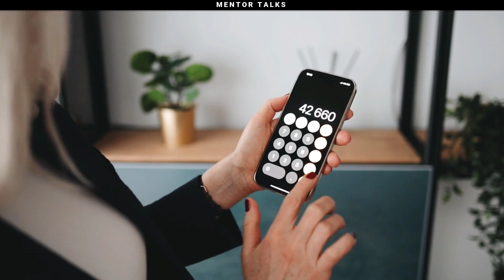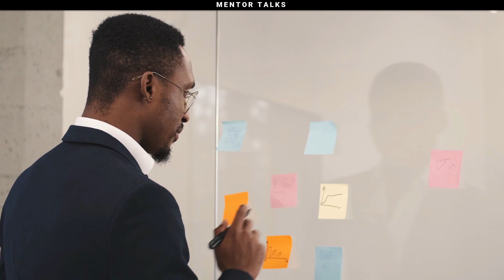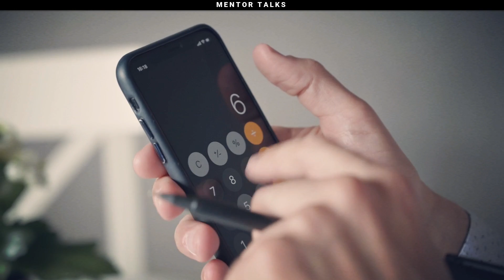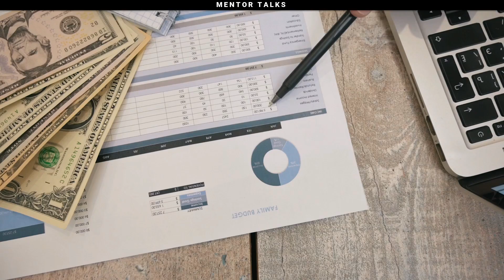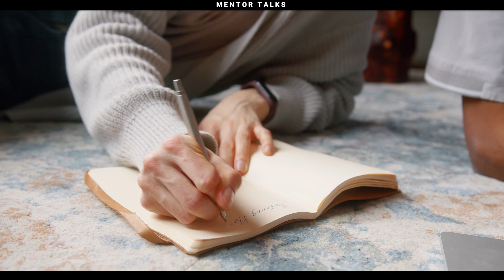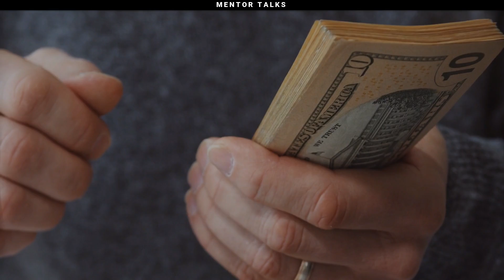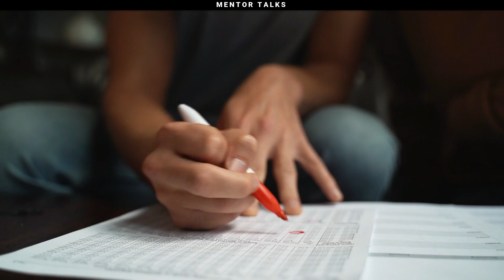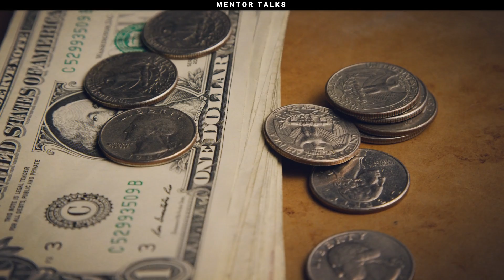ERRORES Típicos Que Cometemos Con Nuestras Finanzas - Mentor Talks español - Habitos de dinero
ERRORES  Típicos Que Cometemos Con Nuestras Finanzas - Mentor Talks español
Cuando pensamos en tener libertad financiera, el tema de saber manejar nuestras finanzas se torna aún más importante, porque de esa tarea depende que nuestro emprendimiento sea rentable y que por lo tanto no estemos perdiendo valioso tiempo y por supuesto, valioso dinero. Cometer errores al manejar las finanzas personales es más común de lo que pensamos, y mediante estudios, se ha llegado a la conclusión de que las personas tenemos un mismo patrón cometiendo las mismas equivocaciones financieras.